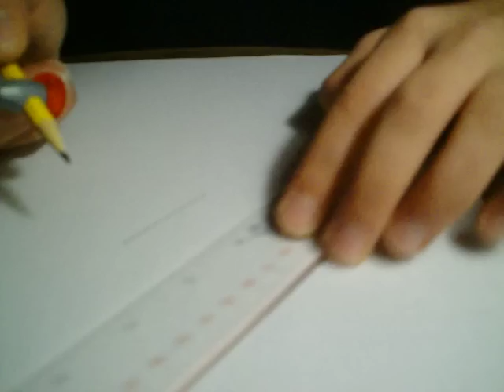How To Copy an Angle